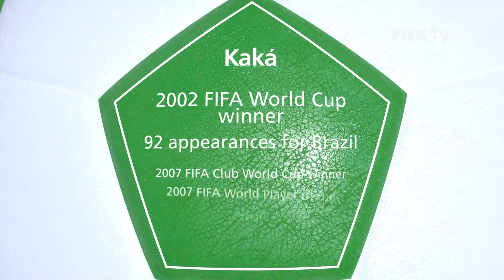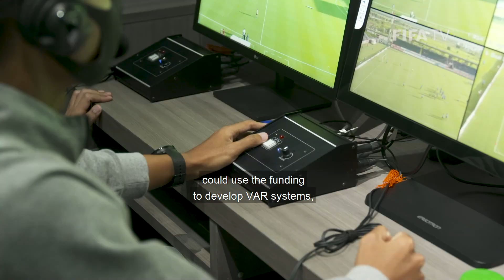Living Football | FIFA Football Magazine Show | Episode 2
Welcome back to FIFA's new football magazine "Living Football".

In the second episode, presented from the Home of FIFA in Zurich, we talk to Brazilian referee Edina Alves Batista who made history at the recent FIFA Club World Cup in Qatar. Hear from Brazilian Legend Kaka and former Swiss goalkeeper, Pascal Zuberbühler. And take a look at the impact of FIFA's COVID-19 Relief Fund, in Thailand.